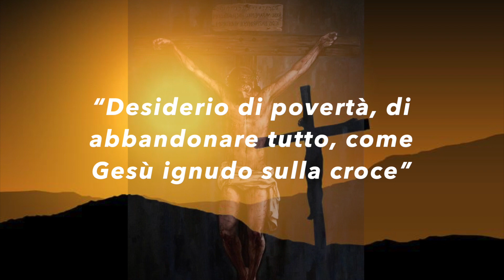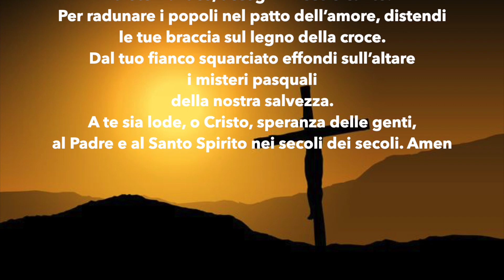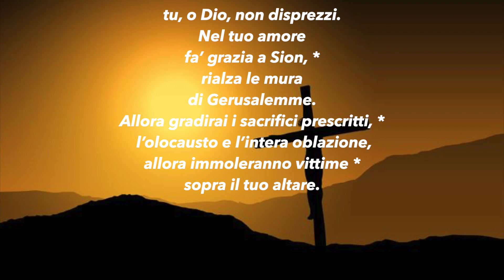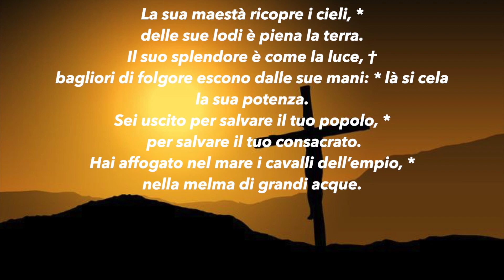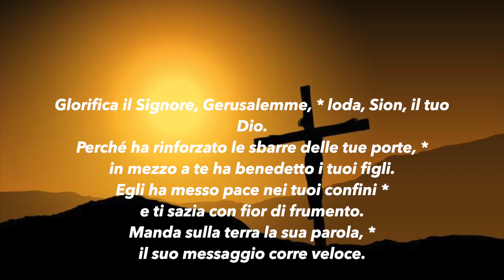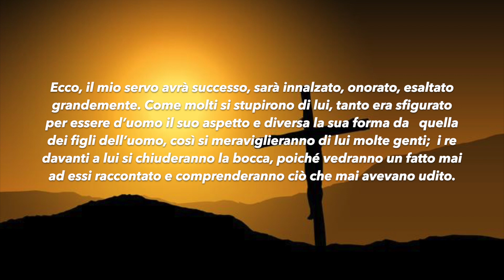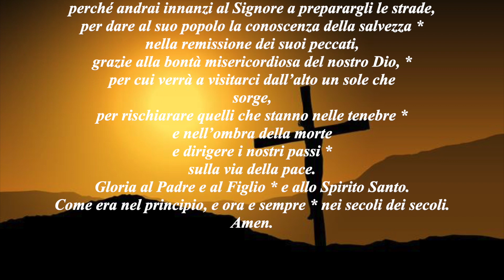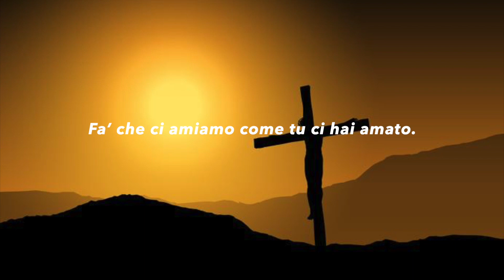Venerdì Santo - Lodi mattutine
Viviamo insieme la liturgia delle lodi mattutine di questo Venerdì Santo.

Video realizzato da un gruppo di adolescenti e giovani della nostra parrocchia.